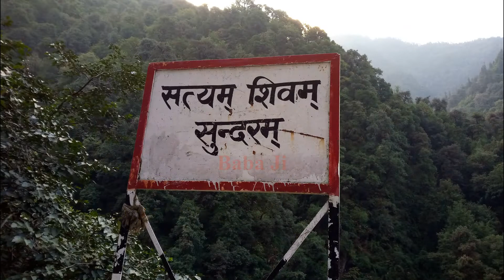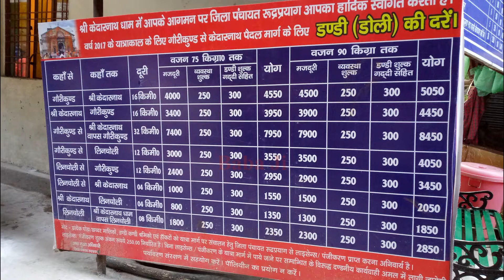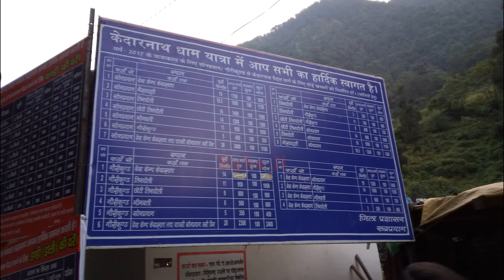Char Dham Yatra 2020 - सवाल आपके जवाब हमारे | Kedarnath Ji Badrinath Ji Gangotri Yamunotri Info